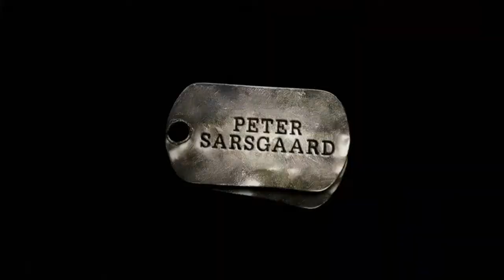JARHEAD MV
ตัดต่อทั้งวันครับ คลิปนี้